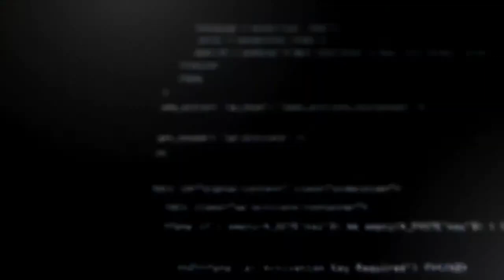Escases de chips con Cristian Tena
Si usted se ha quedado sin que le llegue su pedido por internet o no hay stock en su plataforma favorita sin saber cuándo será resurtido, está siendo víctima de la escases de los chips, tema que está afectando a nivel mundial, para platicar acerca de esto, tenemos un invitado que es ingeniero en sistemas electrónicos, profesor del tecnológico de monterrey y director de operaciones de RGB media donde realizan integración y ensamblado de componentes electrónicos para publicidad digital.

CREADORES DIGITALES